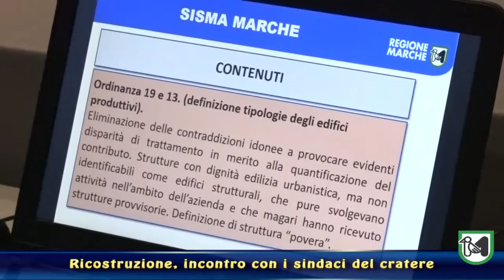Ricostruzione, incontro con i sindaci del cratere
Ceriscioli: "Difficoltà e lentezze più significative legate ad aspetti normativi"